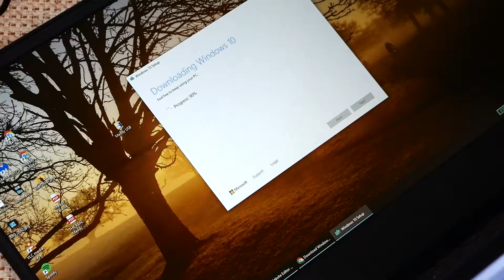NZXT H510 Elite | Ryzen 3600, 2070 Super | Gaming, Editing, Data Science PC Build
My first PC build

Motherboard
MSI MAG B550 TOMAHAWK ATX AM4 Motherboard

RAM
Kingston HyperX Fury 16 GB (2 x 8 GB) DDR4-3200 CL16 Memory

Storage
Western Digital Blue 1 TB M.2-2280 Solid State Drive

Video Card
Gigabyte GeForce RTX 2070 SUPER 8 GB WINDFORCE OC 3X Video Card

Case
NZXT H510 Elite ATX Mid Tower Case

Power Supply
EVGA 750 W 80+ Gold Certified Semi-modular ATX Power Supply

CPU Cooler
DeepCool GAMMAX

Benchmarks:
Cinebench R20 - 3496 @ max 50° delta